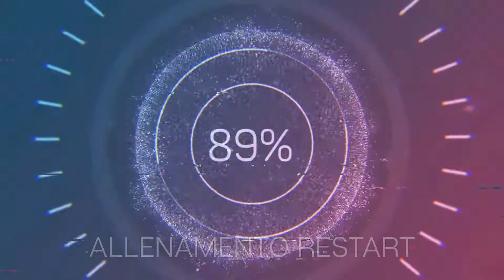ALLENAMENTO RESTART | Circuito Schiena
Allenamento Restart 7. oggi circuito schiena!
Siamo tornati al mare ma l'allenamento, specialmente quello di ripresa, non si può fermare!
Ma non è un problema, basta avere un elastico e l'allenamento è salvo!